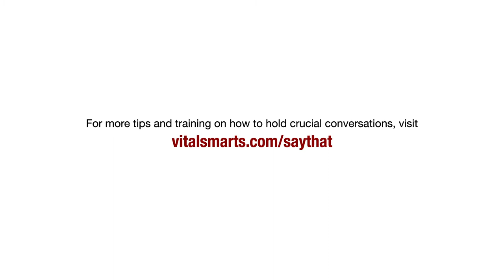Faut-il privilégier l'email ou le téléphone pour engager une conversation cruciale ?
VitalSmarts France est un cabinet de conseil et de formation, qui a pour sens de sublimer la vie de chacun en agissant sur les comportements grâce au déploiement de compétences vitales et d’expériences d’apprentissage inédites.

Avec une présence dans 36 pays et un réseau international de plus de 7000 formateurs, VitalSmarts figure dans le TOP 20 des organismes de formation en leadership dans le monde et  a déjà formé plus de deux millions de personnes à :

✅ FOLLOW US ✅